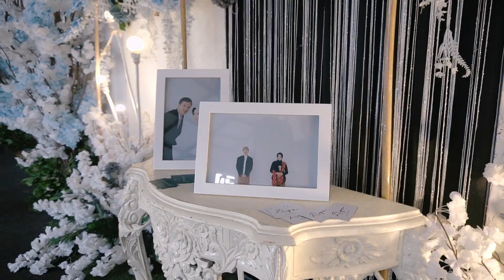Teaser Wedding Cinematic AMANATA KAKA || Sony A6500 || 04 DESEMBER 2022